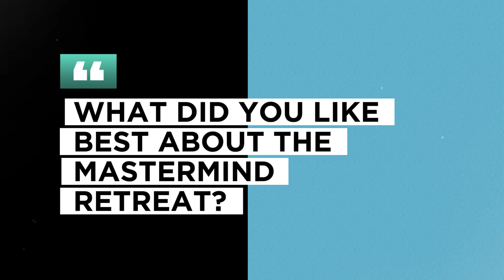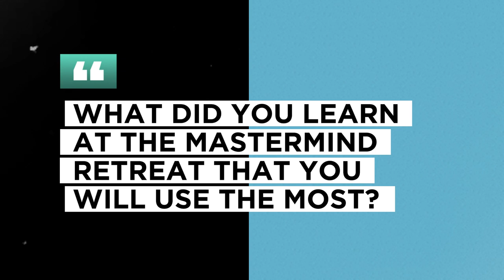Our Third Mastermind Retreat Event | Testimonials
Experience the power of The Secret Cocktail Mastermind Retreat through the voices of our incredible attendees! Watch their stories in this collage video as they share their journey to automating their businesses at our luxurious Cabo retreat. Discover how this immersive experience can shift your mindset and elevate your entrepreneurial game. Join us and be inspired!

Next year's The Secret Cocktail Mastermind Retreat tickets are officially on sale!! Early bird tickets that is! Get your ticket before November 22nd and save!